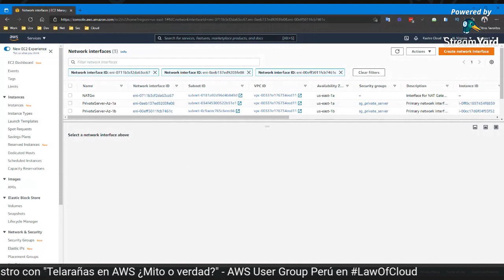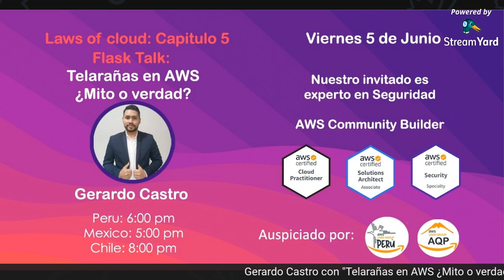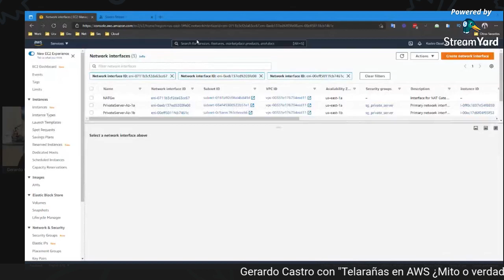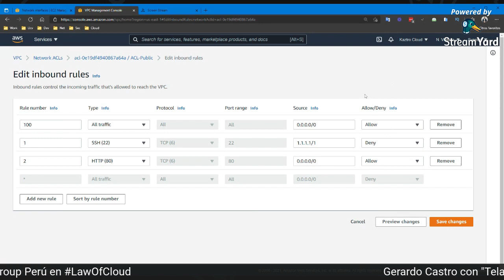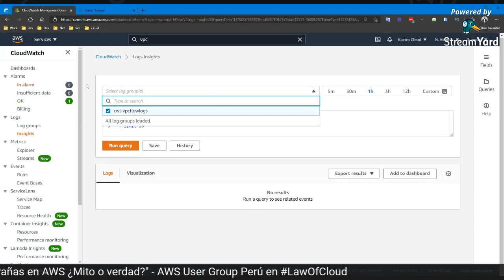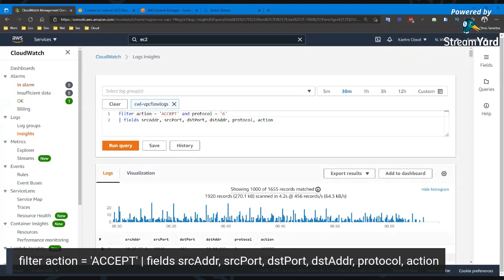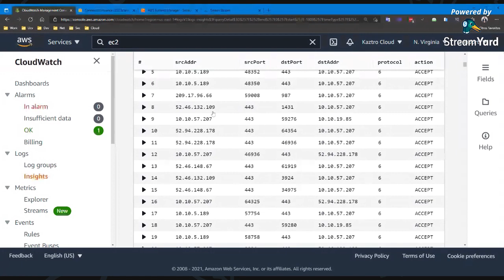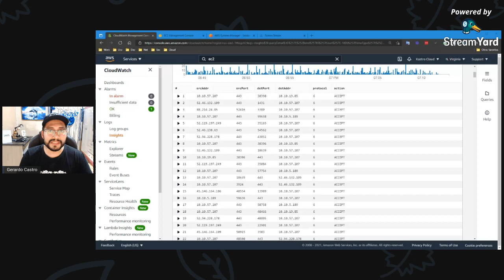Completo: Episodio #5 LAWS of Cloud: Telarañas en AWS, ¿Mito o realidad?